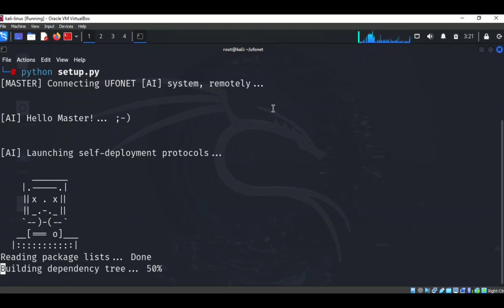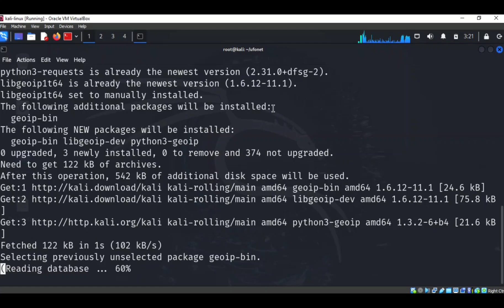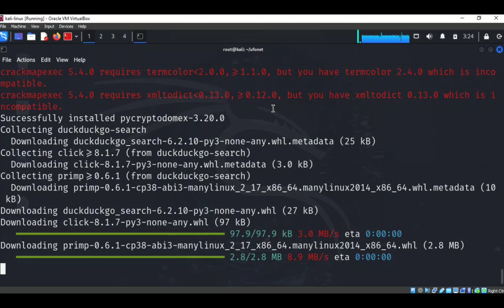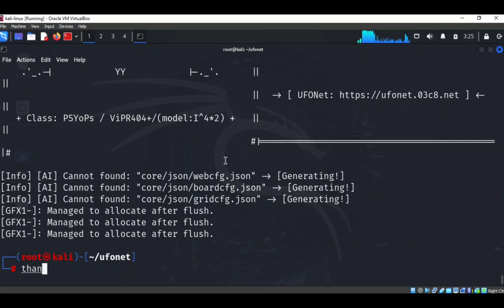Installation of UFOnet 2024 (DDoS Toolkit)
UFONet - is a free software, P2P and cryptographic -disruptive toolkit- that allows to perform DoS and DDoS attacks; on the Layer 7 (APP/HTTP) through the exploitation of Open Redirect vectors on third-party websites to act as a botnet and on the Layer3 (Network) abusing the protocol.

It also works as an encrypted DarkNET to publish and receive content by creating a global client/server network based on a direct-connect P2P architecture.